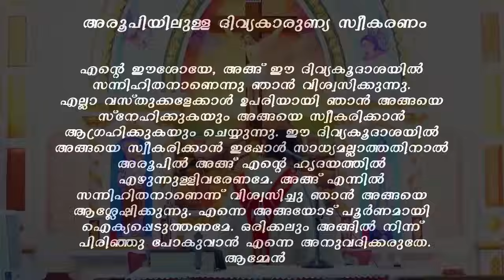Malayalam Holy Mass വി കുർബാന October 14 Fr Naveen ukken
proclaim goodnews in the world...പ്രാർത്ഥന നിയോഗങ്ങൾ പരിശുദ്ധ കുർബാനയിൽ തീർച്ചയായും സ്മരിക്കുന്നതാണ്
Jerusalem Retreat Centre#
Sehion TV#

how to write best title,tags,description for youtube video
how to best write youtube tags for seo results